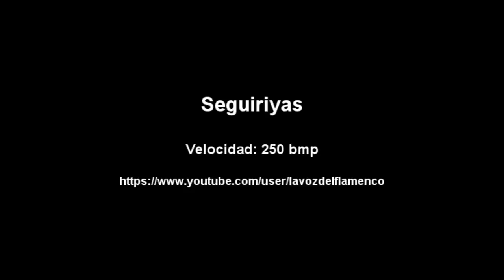Seguiriyas tempo 250